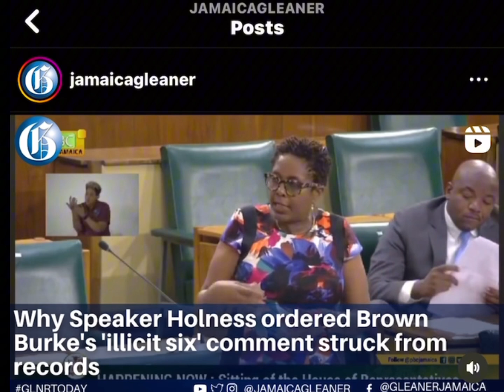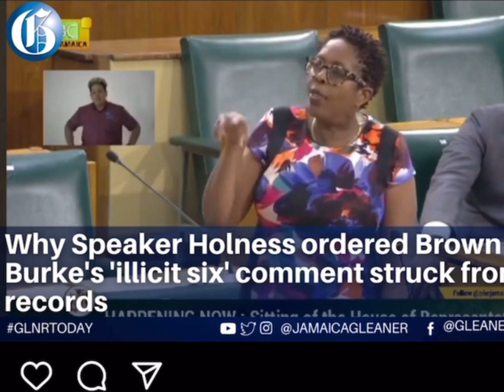LONG-STANDING PNP SUPPORTER SAYS THE PARTY IS NOT RESPECTED UNDER GOLDING’S LEADERSHIP.